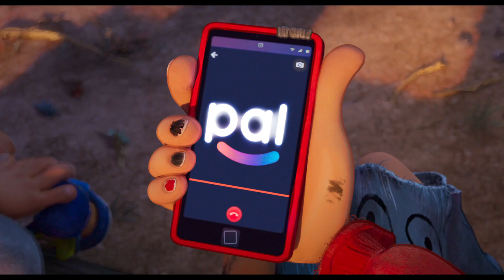Connected - Trailer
Það getur verið ferðalag að bjarga heiminum. Frá hugarheimi þeirra sem færðu okkur Spider-Man: Into the Spider-Verse.

Væntanleg í bíó með íslensku og ensku tali 18. september.